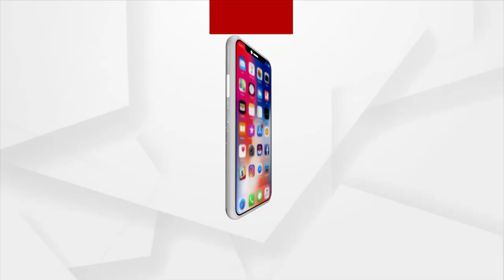ରାଣୀ କମଲାପତି ରେଲୱେ ଷ୍ଟେସନର ଉଦ୍‌ଘାଟନ କଲେ ମୋଦି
ଭୋପାଳରେ ରାଣୀ କମଲାପତି ରେଲୱେ ଷ୍ଟେସନର ଉଦ୍‌ଘାଟନ କଲେ ପ୍ରଧାନମନ୍ତ୍ରୀ ନରେନ୍ଦ୍ର ମୋଦି ।